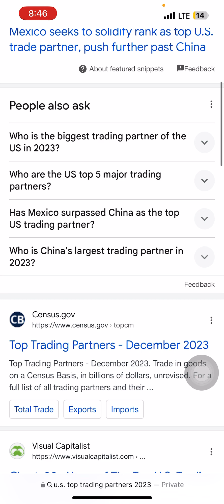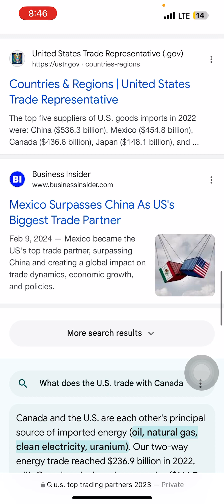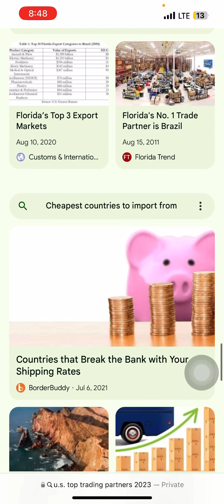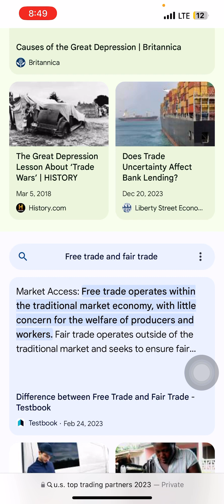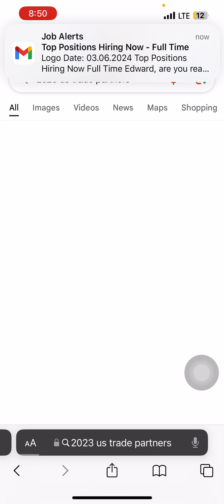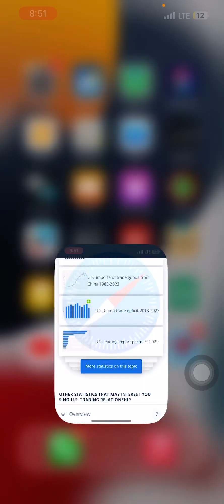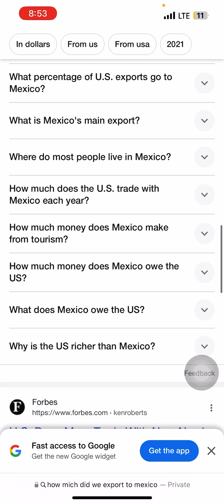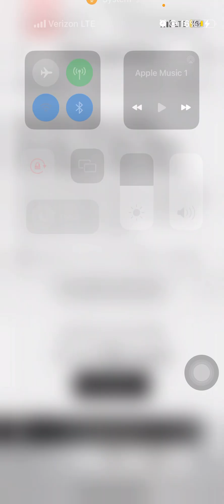Biden and Democrats weaponized trade to quarrel with republican farmers by using Mexico produce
The democrats have weaponized trade with Mexico to quarrel with republican farmers who are American , we now are reliant on Mexico for over 60 percent of our produce in agriculture. We also get produce from Canada , that is why we here of the government paying people to destroy their crops. This is some catholic Jesuit , pope Francis thing it seems to me but I am just speculating due to the words of the Pope and Biden being a catholic , along with most Mexicans. We need to stop helping these people , we don’t need them here. They would buy all the land and none of our branches or farms would operate in profit margins, it would be all just about a few wealthy people who are not Christian or American 🇺🇸 foreigners who bought land , they want a land grab for the democrats and they serve foreign powers to quarrel with republicans.